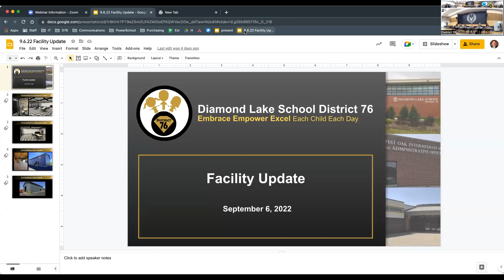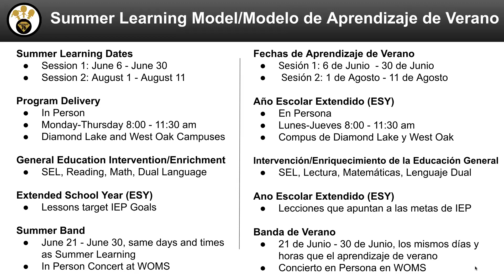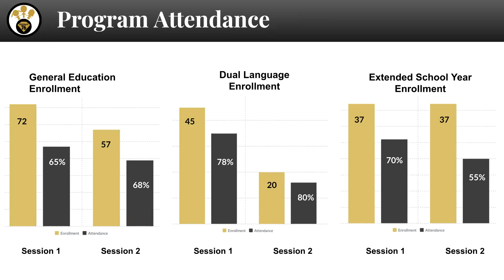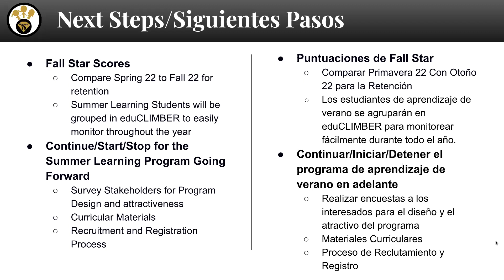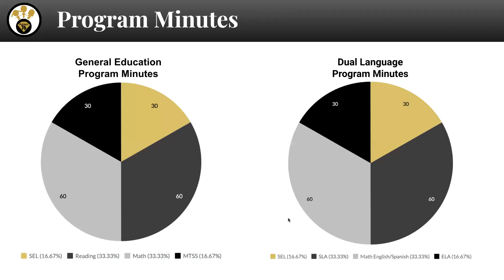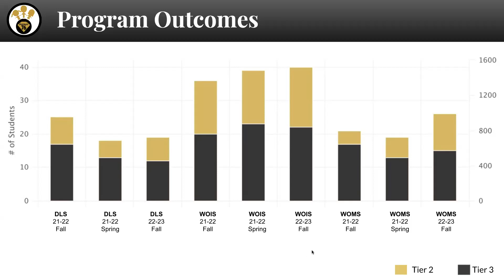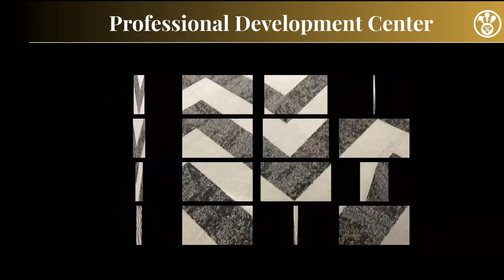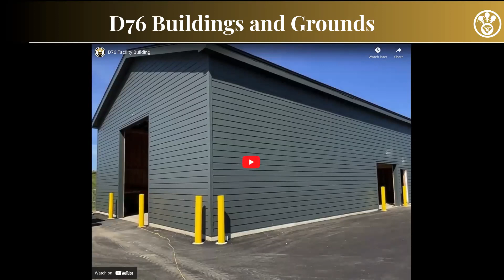September 6, 2022 Board of Education Meeting